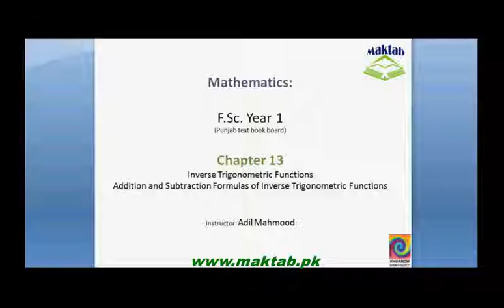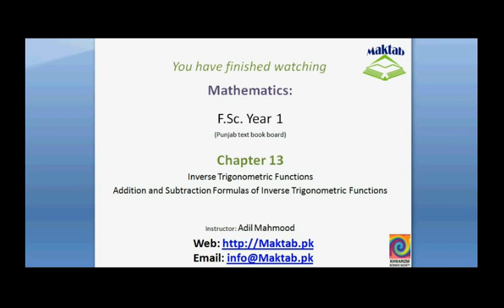FSc Math Book1, Ch 13, LEC 5: Addition and Subtraction of Inverse Trigonometric Functions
This video lecture from Inverse Trigonometric Functions (F.Sc.first year Mathematics) covers: proofs and usage of addition and subtraction formulae of inverse trigonometric functions.Find more e-learning material and educational video lectures in Urdu at maktab.pk. These videos are free to use for promotional and commercial purpose by keeping the credits to Maktab.